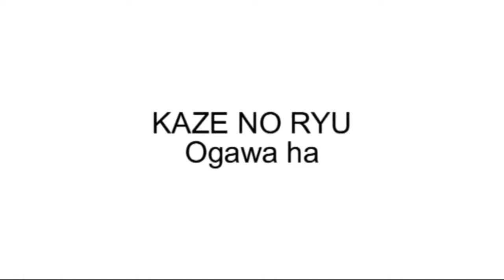Ogawa Ryu Kokusai Taikai 2011 - II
Kokusai Taikai 2011
Spain